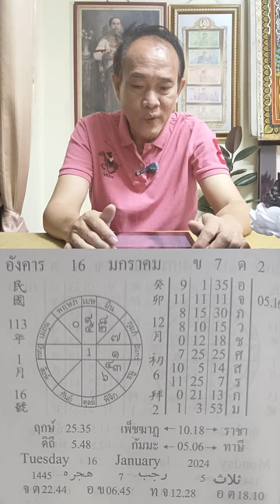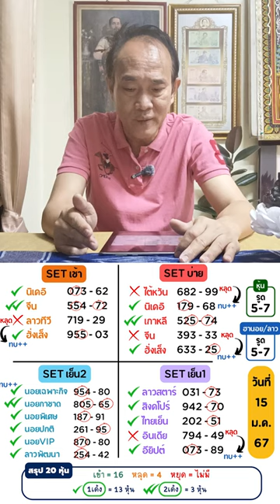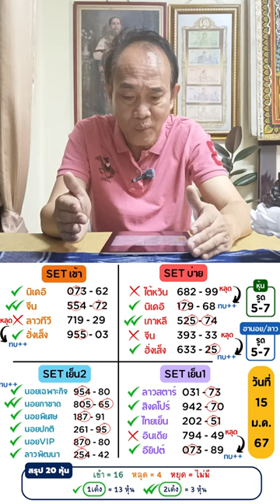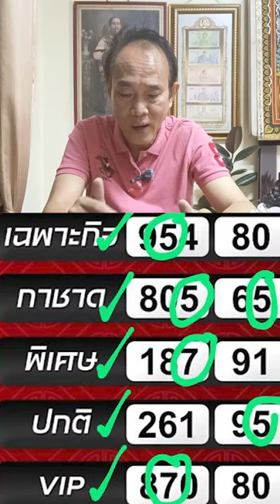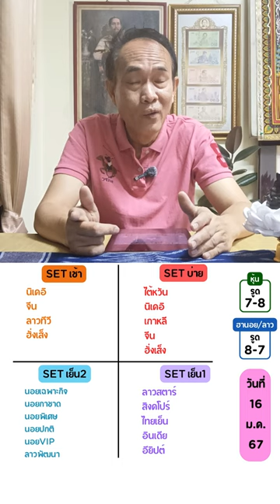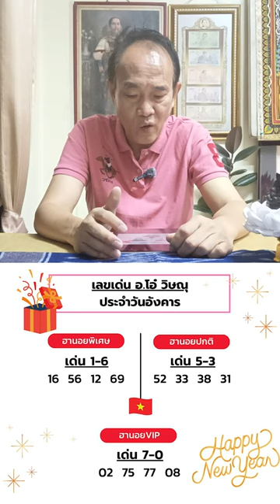เลขนำโชคจักรราศีรายวัน ทีเด็ดการเงิน โชคลาภ 16 ม.ค. 67 | อ.ฌาน โฮลี่